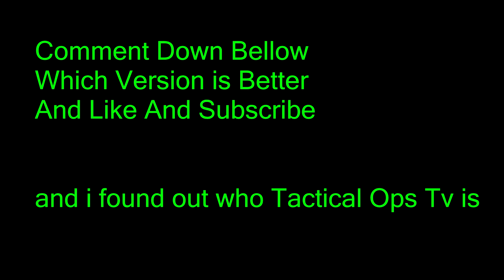Tactical Ops Assault On Terror V3.4.0 VS V2.2.0 (Comment down bellow which version is better)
Let me know which one is better